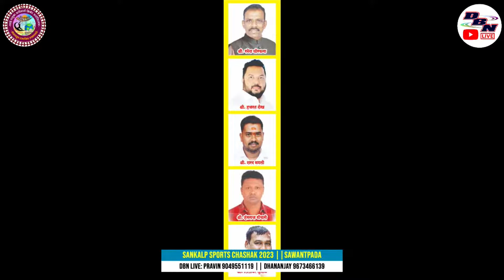DAY 2 || MATCH NO 3 || SAI 11 SPORTS TOKPADA VS AAI JIVDANI WALIV || SANKALP SPORTS CHASHAK2023 || D